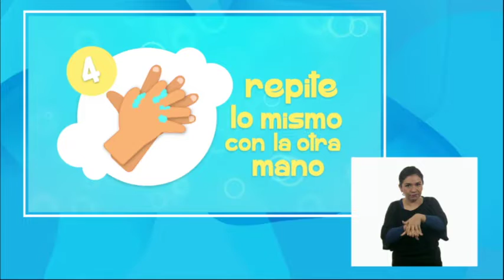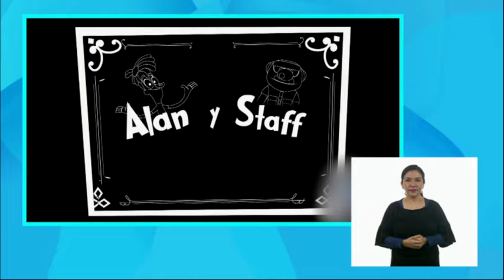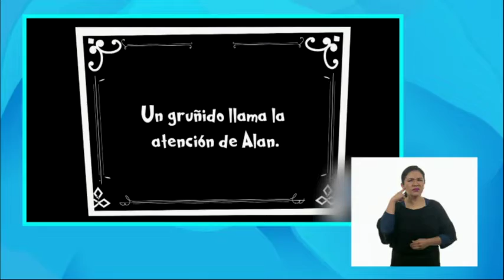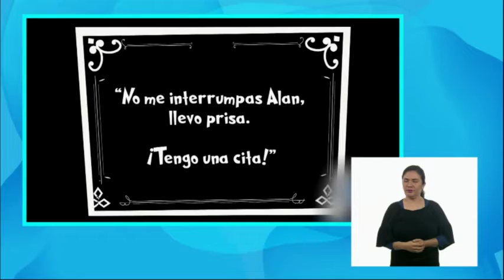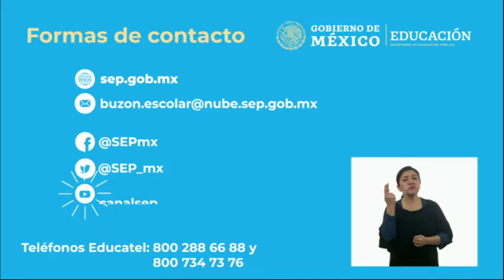18-oct-2021 • 1° Primaria » Artes » Shsssss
Aprendizaje esperado: Genera sonidos y silencios con distintas partes del cuerpo, y reconoce sus diferencias.

Énfasis: Juega a representar libremente con movimientos de su cuerpo, los sonidos y silencios de su vida cotidiana.

Generarás sonidos y silencios con distintas partes del cuerpo y reconocerás sus diferencias.

Jugarás a representar libremente con movimientos de su cuerpo, los sonidos y silencios de su vida cotidiana.

Pide la ayuda de un adulto, papá, mamá o de la persona que te acompañe, para hacer un espacio para desplazarte sin problema.

La sesión pasada realizaste movimientos con tu cuerpo, también aprendiste algunas secuencias de movimientos corporales y conociste secuencias que incluían silencios.

Recuerdan que el silencio es importante en tu vida cotidiana para concentrarte y atender mejor.